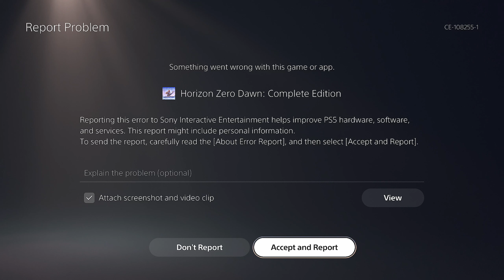Horizon: Zero Dawn - Sod Plays Part 71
Experience Aloy’s entire legendary quest to unravel the mysteries of a world ruled by deadly Machines.

Horizon Zero Dawn™ is a multi-award-winning action role-playing game – and this Complete Edition for Playstation includes the huge expansion The Frozen Wilds, featuring new lands, skills, weapons and Machines.

Streamed/Recorded using:
Ryzen 9 3900XT (Twelve-Core)
32BG RAM
Nvidia RTX 3080 XC3 Ultra Gaming (10GB)
Elgato HD60Pro
OBS Studio